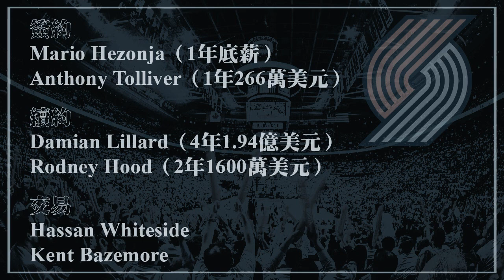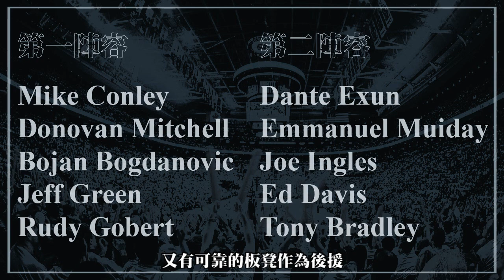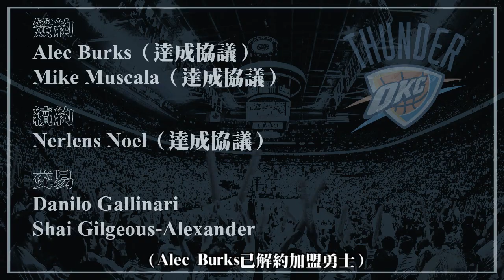勇士、快艇、湖人...西區大軍備時代。｜【2019 NBA自由市場速評】季後賽球隊 西區篇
嘿是的大家好
幹我昨晚把影片做好三分之二了
結果一覺醒來提到的球隊都又簽人
所以沒提到的新操盤只能說聲抱歉了
不過至少那些動作都不是會改變影片內容的動作就是

至於為啥拖這麼久才出西區篇
我只想說...
海盜戰記真ㄊㄇ好看。
WIT STUDIO剛結束一個巨人直接再無縫接軌一個海盜戰記
還讓不讓人工作啊!